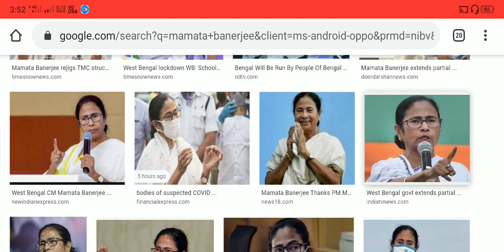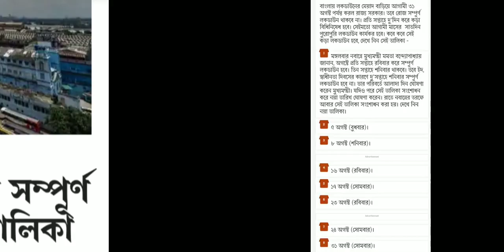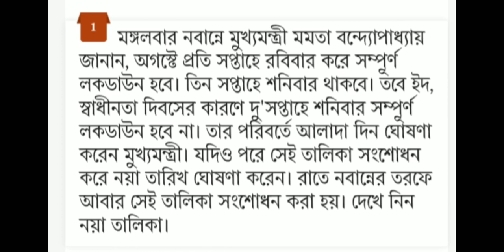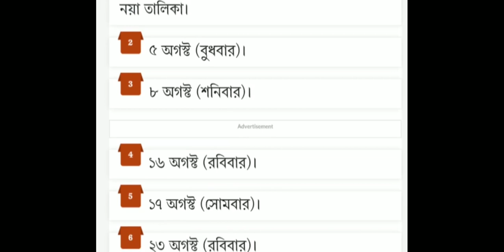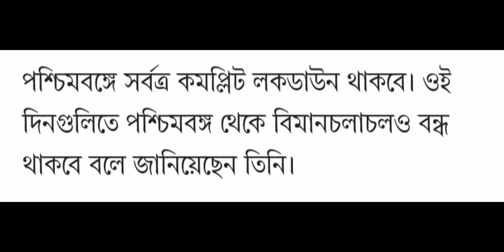live west bengal lockdown news | wb unlock 3.0 lockdown date change news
About video:- we are talking about this video today mamata banerjee announce west Bengal school lockdown this called unlock 3.0 and lockdown previous date change properly rhis date is fixed of lockdown full details in video..

 ABOUT SEARCH TROPIC:-

1) west bengal lockdown news today live

2) west bengal lockdown news today live bangle

3) west Bengal lockdown date change news today

4) today west lockdown date change news

5) west Bengal lockdown news today

6) west Bengal lockdown news in bengali

7) west Bengal lockdown news in bangla

8) BP Smart Support